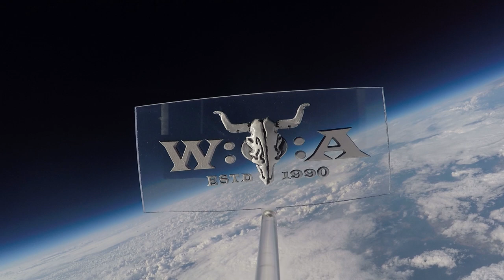Accept - Metal Heart - Live at Wacken Open Air 2014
Accept opening their metal heart to the audience at Wacken '25!